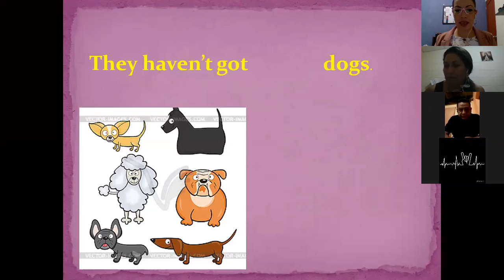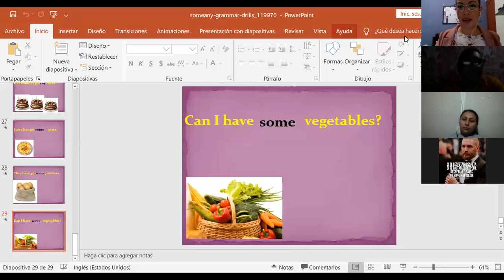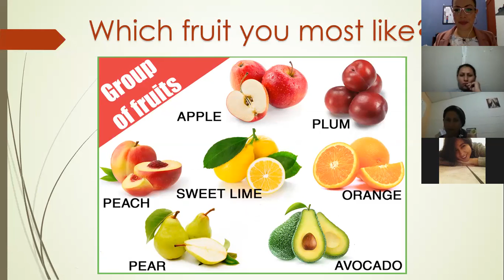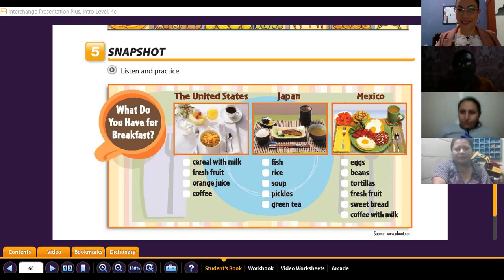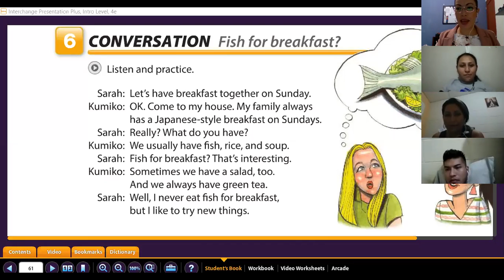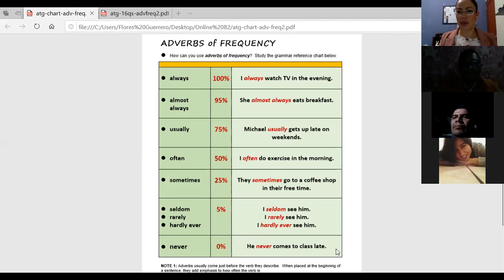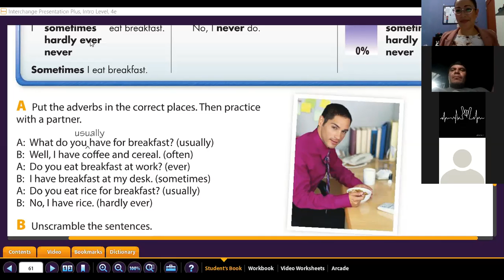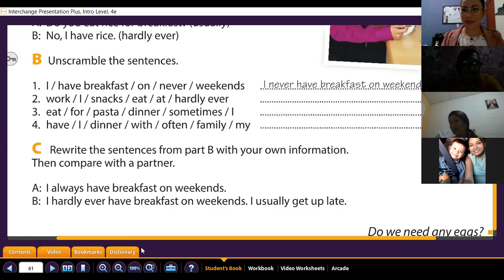Ingles Corporativo- Frequency adverbs